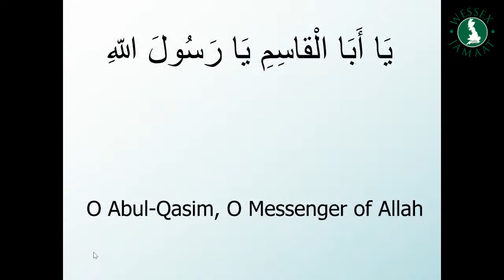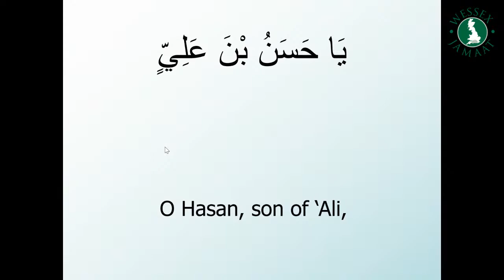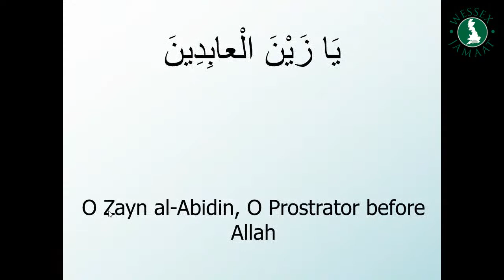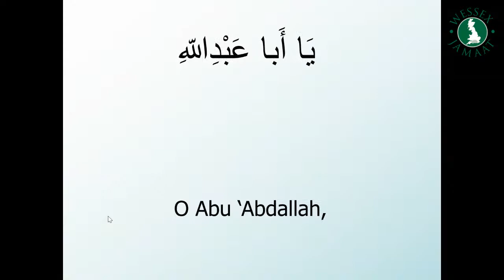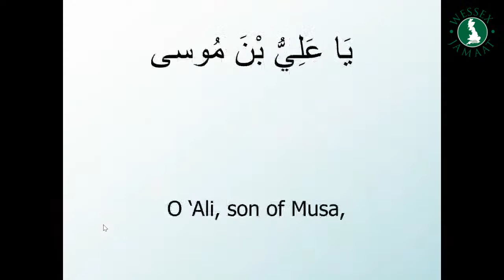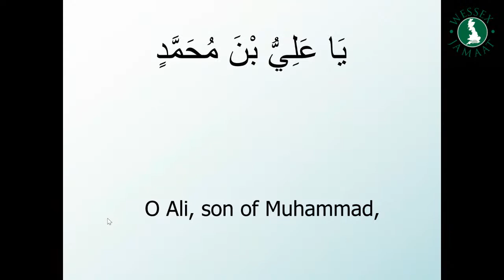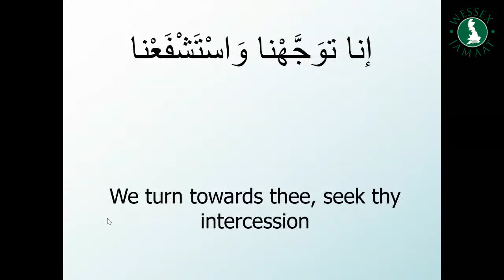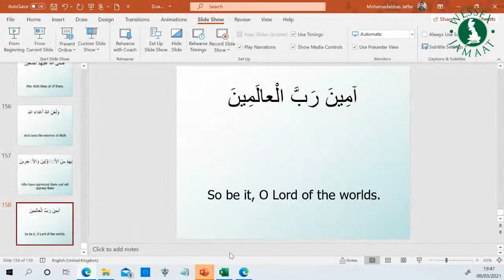Shahadat of Imam Musa al-Kadhim (as)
Wessex Jamaat Programme
Shahadat of Sayyida Zainab (as)